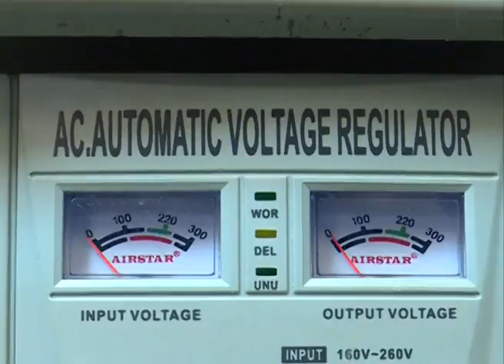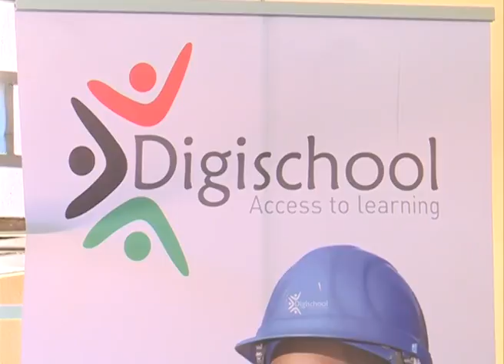Laptops for schools project to begin in March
The free laptops for class one children will commence next month. The project will kick off from 150 selected schools across the country according to the chairperson of the Digital Literacy Programme Committe Robert Mugo. The programme is expected to hit all schools by June this year with the arrival of 1.2 million digital kits.